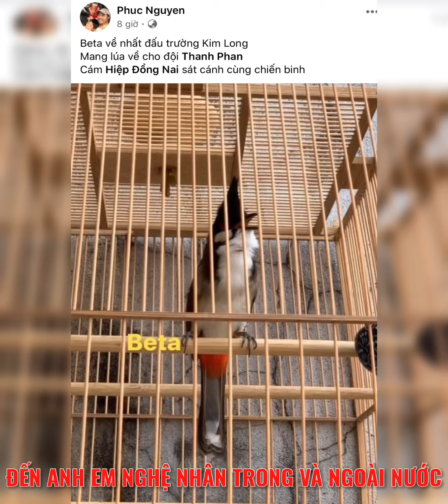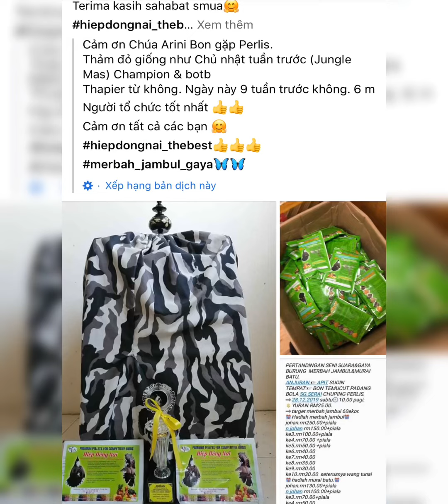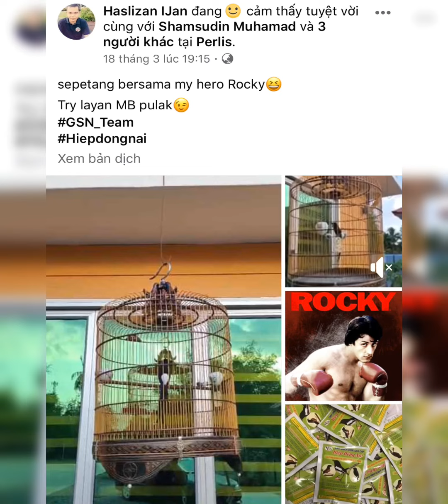SỰ ỔN ĐỊNH CỦA CÁM HIỆP ĐỒNG NAI . CÁM ƠN KHÁCH HÀNG HDN NHIỀU